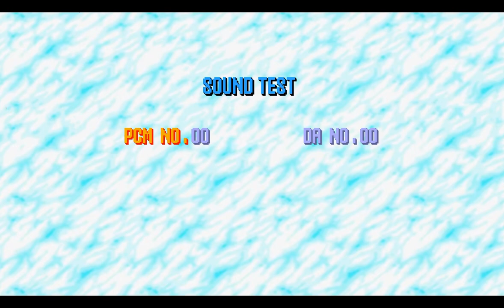Friday Night Funkin - Sonic . Exe (Act:Cycles?)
Scary Sanic Lol